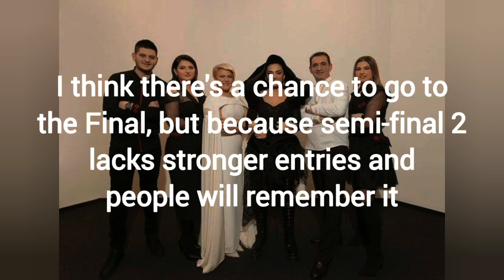Albania in Eurovision 2023 | Quick analysis/predictions (Albina & Familja Kelmendi - Duje)